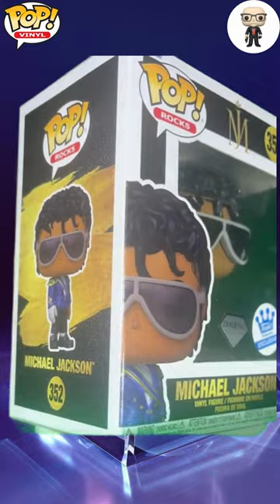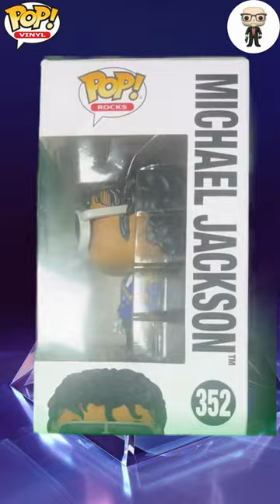The Sparkling Legacy of Michael Jackson: 1984 Grammy Funko Pop! Review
Step back into the golden era of music with this stunning Michael Jackson 1984 Grammys Edition Funko Pop! from the Diamond Collection. This figure not only commemorates the night Michael Jackson made history by winning 8 Grammy Awards but also immortalizes his dazzling style with a glittering finish. In this video, I'll unbox and review this exclusive Pop!, discussing its design, significance, and why it’s a must-own for any collector. Get ready to add a touch of sparkle to your collection with this tribute to the King of Pop!